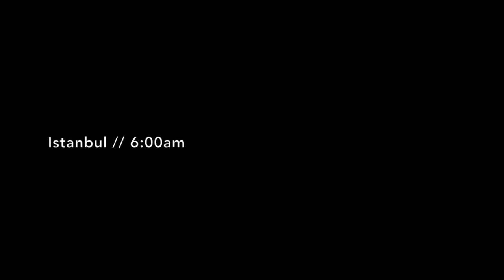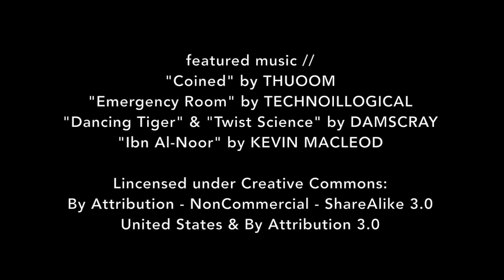Borrowed Time — starring Mylène Thériault, Brendan O'Gorman, Senani Ratnayake (sci-fi action comedy)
When a high-stakes mission turns deadly in Istanbul, robot soldier UMU-742 must battle ninjas and his own controllers as he makes the most of his borrowed time. It’s “Terminator” meets “The Bourne Identity”, with a beating, robotic heart.

Sci-fi action / comedy, 9 mins

Starring Mylène Thériault, Brendan O'Gorman, Senani Ratnayake, Suresh Nakka, Mark Rainmaker, Marcel Tualla, Ed Kruk, Luna Inami, Simone Abrahamsohn, and Jim Ordolis; with Manuel Moreno and Rick Guzman.

Written & directed by John Krissilas.

Produced by Tigesti Hidru.

Makeup & wardrobe: Roxanne De Almeida & Senani Ratnayake; Stunt Coordinator: Mark Rainmaker.

Screening: KinoTO, Toronto, Canada, August 25, 2016
***Official Selection: 2016 Big Fandom Film Festival***
***Official Selection: 2017 Canada Shorts Film Festival – Award of Excellence***

Featured music:
"Coined" by Thuoom
"Emergency Room" by Technoillogical
"Dancing Tiger" & "Twist Science" by Damscray